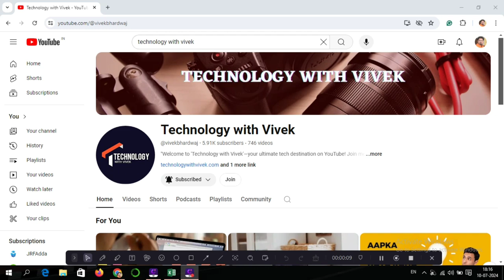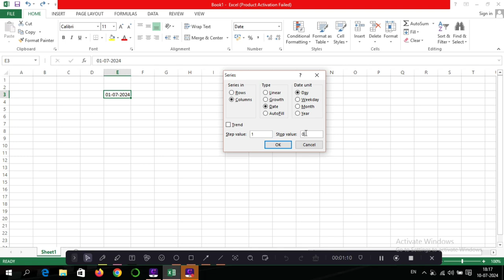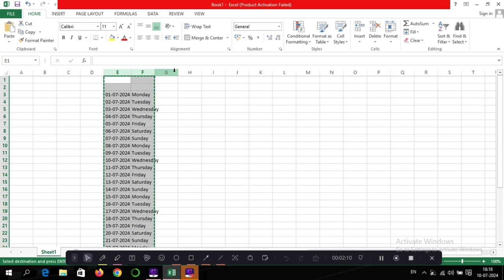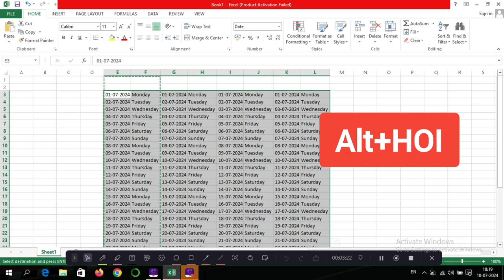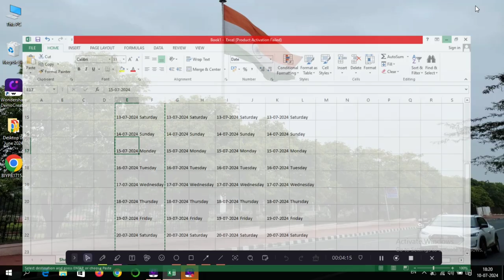MS excel mein row and column automatic adjust kese kare || Excel tips and tricks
Title Tag:
Excel mein row and column automatic adjust kese kare,
How to adjust row and column automatic in excel,
Best Excel Tips and tricks 2024,
Tips and tricks of MS Excel,
MS Excel,
Tips and Tricks,
Excel Best Formula,
MS Excel Formulas,
excel best formula series,
Excel,
excel mein formula kaise use kare,
automatic formula in excel,
best excel tips and tricks,
Vivek Bhardwaj,